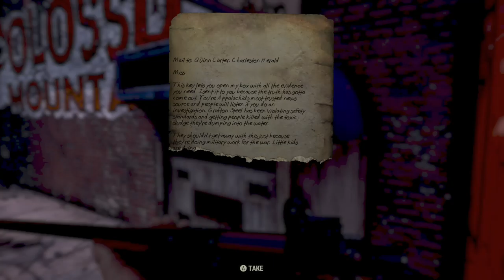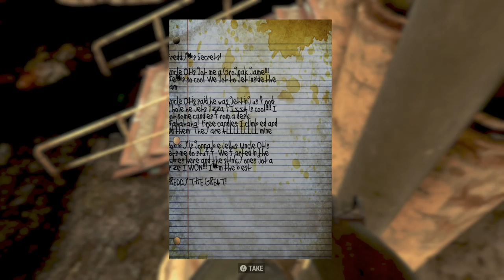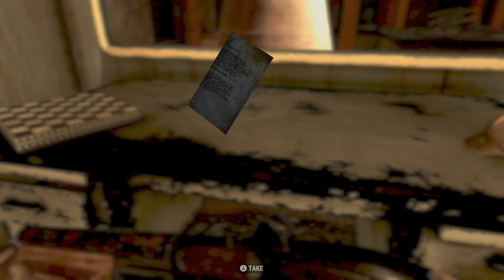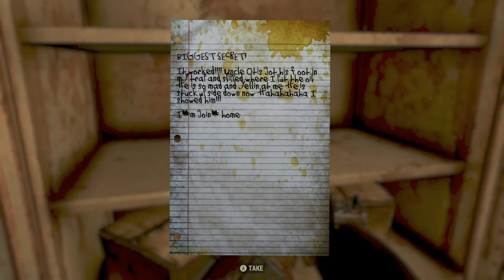Where we Broke it Early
Fallout 76 During the Beta stage, enjoy my tentative opening journey into Appalachia